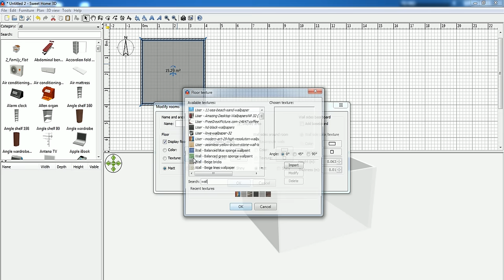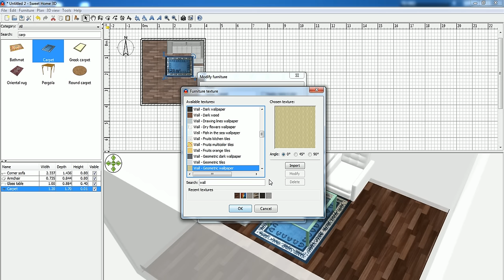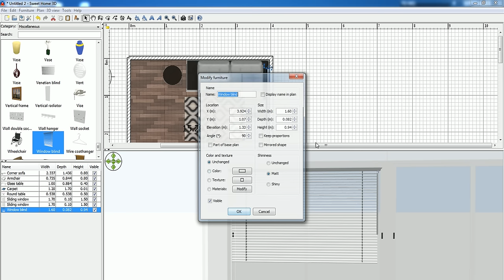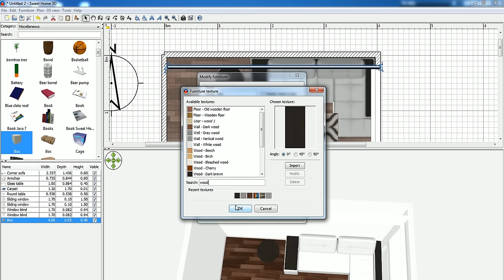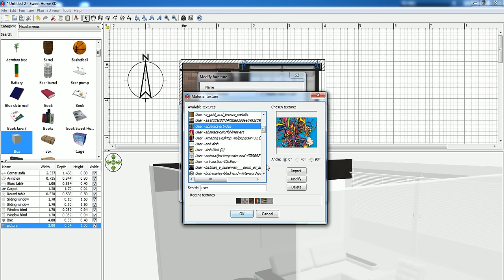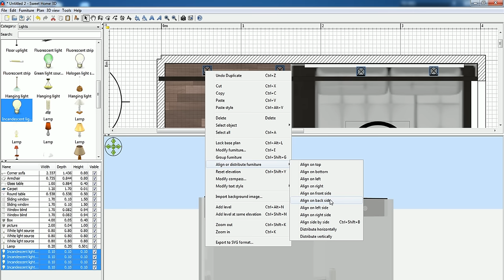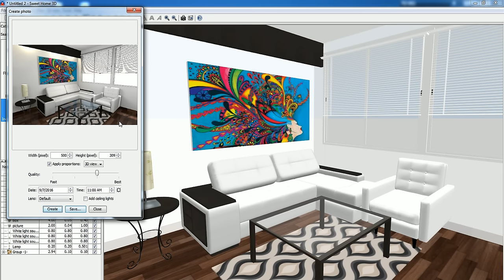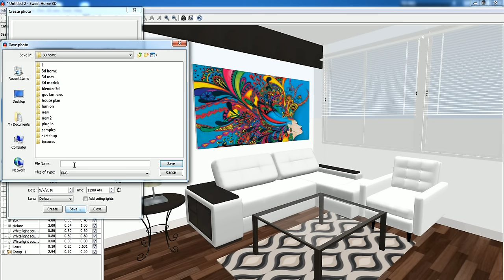Sweet home 3D tutorial: How to design and render a living room sense with high quality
In this video, I'll show you how to design a simple room and the key to have the realistic rendering.